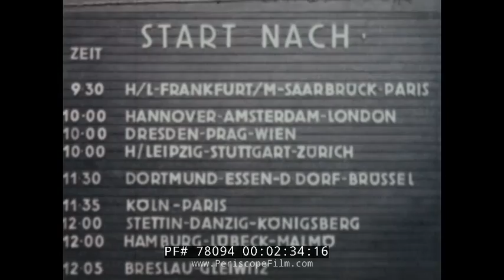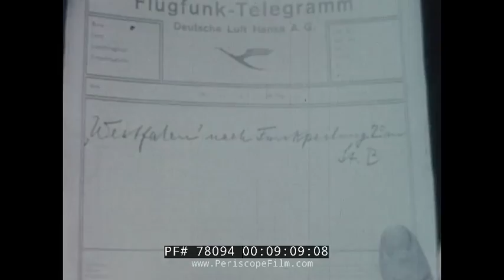LUFTHANSA AIRLINES HISTORY & PROMOTIONAL FILM GERMANY TIME FLIES 78094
Lufthansa presents “Time Flies,” a 1960s color promotional film on the history of the German airline. Narrated by Frank Blair, the film is not only about commercial aviation but also about the “conquest of the air.”  “In man’s never ending struggle for more time, the conquest of the air has made the clock, rather than the calendar, time’s cardinal measurement,” says Blair at mark 01:25.

Aviation history moved swiftly, the narrator explains starting 01:40, from the Wright Brothers first flight at Kitty Hawk in 1903 through developments needed in World War I. As he speaks, scenes of vintage Lufthansa airplanes flash across the screen. In an unsettled Europe following World War I, the need for a more “instantaneously” way to deliver mail, passengers, and other services developed. Enter small, private air services in most European nations. “It took a letter five days to go 250 miles from Berlin to the new republic capital of Weimar,” the narrator explains at mark 02:16. In 1919, the first air service in Germany reduced that time to four hours.

By 1924 there were over 30 airlines in Germany alone, each competing for the very limited business available. To fix the problem, airlines from individual countries merged to form a “national brand.” On January 6, 1926, Deutsche Luft Hansa was formed. (The name of the company was derived from Luft, the German word for “air,” and Hansa, a Latin term meaning “guild.”)

“Europeans were no longer distant neighbors,” Blair says at mark 03:58. As the film shows major European cities by air, the viewer is reminded that the Alps were no longer a barrier, and that glamorous cities such as London, Paris, and Rome were now brought closer to the German people. In the 1930s, Lufthansa introduced passengers to the Junkers G.38, shown as mark 04:55, a “modern” passenger aircraft that featured passenger lounges in the wings as well as a dining room. Scenes from inside the airplane are shown as the narrator discusses the accommodations for 32 passengers.

All that needed to be conquered was the Atlantic  — its expanse prohibiting save commercial travel between Europe and North America. A temporary solution was found in 1934 with the development of a route from Europe to South America, at mark 07:20. The route took passengers from Berlin to the west coast of the African continent. After refueling onboard a ship at sea, it continued on to a final stop in Buenos Aires, Argentina. The route was completed by the Junkers Ju 52, tri-motor transport aircraft. The trip took four days.

As air travel became a more accepted means of transportation, the film applauds Lufthansa for helping fledgling airlines from other country get over their crowing pains, the announcer explains at mark 12:10, with the national airlines of China, the Soviet Union, Spain, and many South American airlines all owing a debt of gratitude to the company. The company also extended service to Tokyo following development of the Focke-Wulf Fw200 Condor in the late 1930s. (Ironically, the aircraft would also be used as a military transport by the Axis Powers during World War II).

At mark 13:00, the film explains that during World War II, airlines such as Lufthansa were absorbed by their respective governments for military operations. In 1955, however, the company (headquartered in Cologne) once again took to the air, resuming commercial flights across Europe and to the United States mainly using DC-3 aircrafts. As had been the case prior to the war, “the traveler was offered the finest in food, service, relaxation, and comfort,” it’s noted at mark 15:50.

The 1960s brought with it the jet age, with Lufthansa utilizing the Boeing 707, and later the Boeing 720 and Boeing 727. Still a marvel at the time the film was produced, the film shows several angles of a jet gliding through the air as the announcer proclaims at mark 18:45 that “40,000 feet in the air, the jet is in a world of its own. Above the weather, smoothly without noise or vibration, it streaks across continents and oceans at 600 miles per hour.”

“You’ll enjoy your jet flight,” the viewer is reassured at mark 22:20. “The cabin is big and during the day light and airy with plenty of windows for everyone. There’s space to move about and meet your fellow passengers. Darkness falls as you race the sun across the sky. The mood subtly changes as the soft indirect light infuse the flight cabin with a warm and friendly atmosphere of a private club.” All the while, passengers enjoy cocktails and smoke cigarettes while stewards in tuxedos cater to every need and serve dinner on white linen tablecloths.